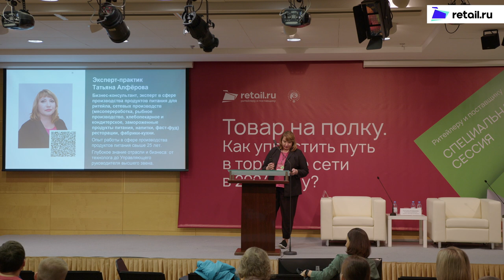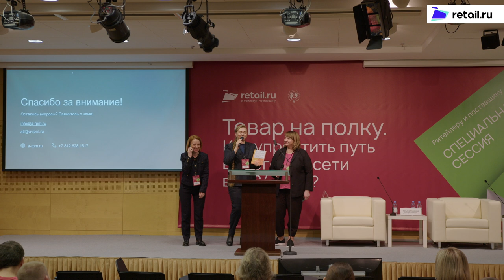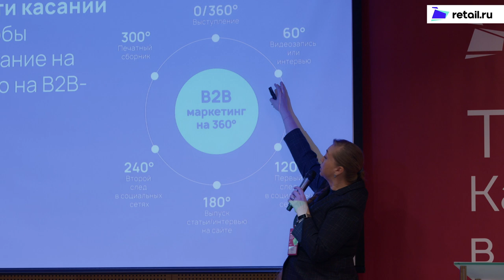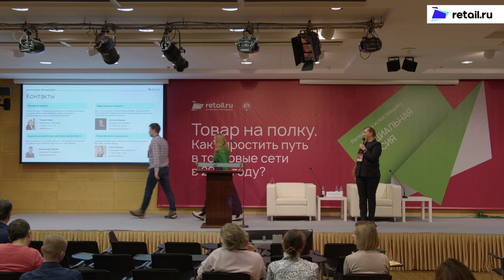Наталья Марова - Retail.ru Товарнаполку 2024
Тема: «Товар на полку» - какие инструменты использовать поставщикам на Retail.ru»
медиацентр Retail.ru
продэкспо 2024